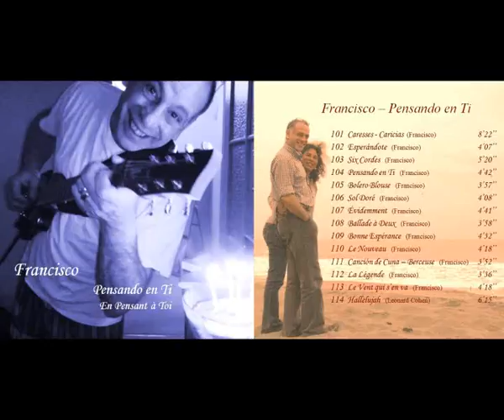110 Le Nouveau (Francisco)